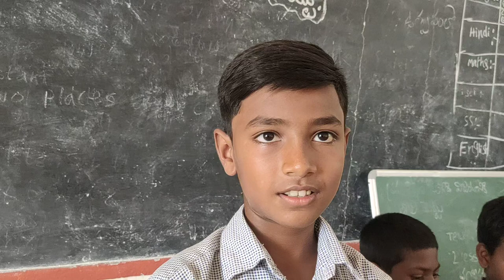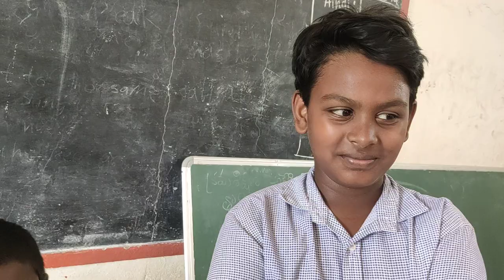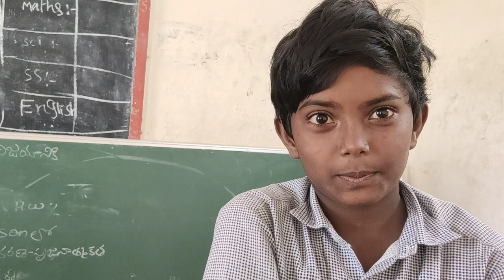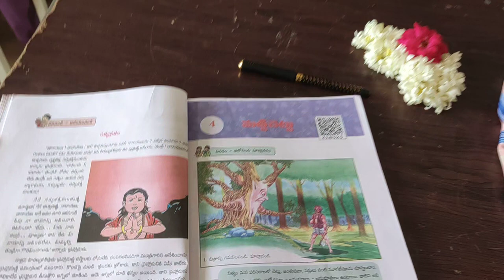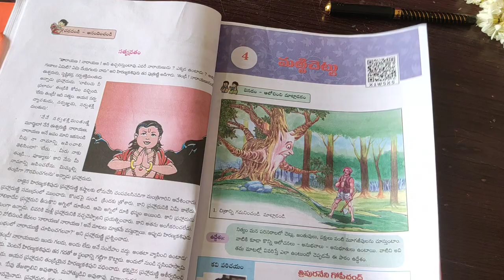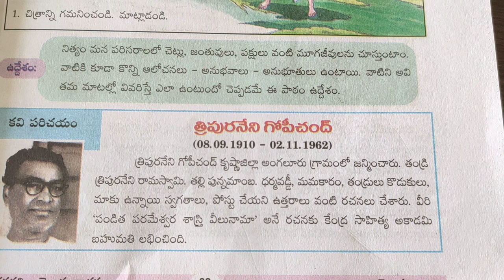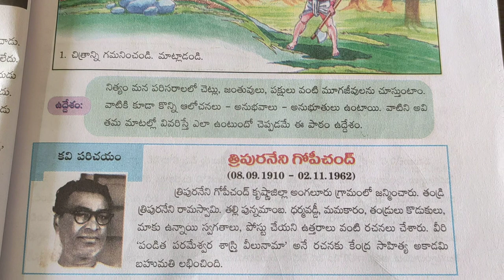7th class - త్రిపురనేని గోపీచంద్ గారు రచించిన తెలుగు పాఠం.4. మర్రిచెట్టు-పార్ట్ 1.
నిత్యం మన పరిసరాలలో చెట్లు, జంతువులు , పక్షులు వంటి మూగజీవులను చూస్తుంటాం. వాటికి కూడా కొన్ని ఆలోచనలు, అనుభవాలు ' అనుభూతులు ఉంటాయి. వాటిని అవి తమ మాటల్లో వివరిస్తే ఎలా ఉంటుందో చెప్పడమే ఈ పాఠం యొక్క ఉద్దేశం...